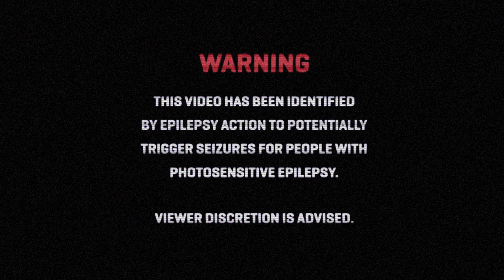Karus - I Said (prod. HardKnock) [🎥: VLVHOUSE x MYSTERYU]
Listen to the single "I Said". Out now!

Mix/Master: Doppin
Prodby: HardKnock
Lyrics: Karus